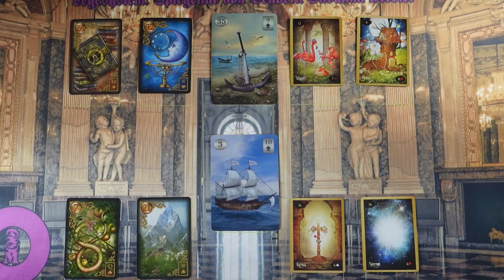Pontosan ez tükröződik most az életedben❣